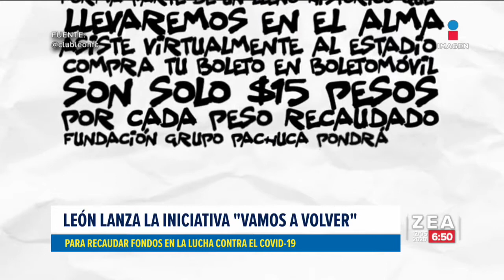León vende boletos virtuales al estadio | Adrenalina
El León lanzó la campaña VamosAVolver contra el Covid19, donde ofrece la venta de boletos virtuales a su afición.

Mantente siempre informado con las noticias sobre los acontecimientos más importantes a nivel nacional e internacional en el mundo deportivo.